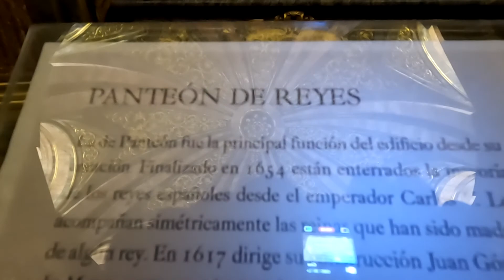Visita a SAN LORENZO DE EL ESCORIAL en MADRID - ESPAÑA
Visita al monasterio SAN LORENZO DE EL ESCORIAL en MADRID - ESPAÑA